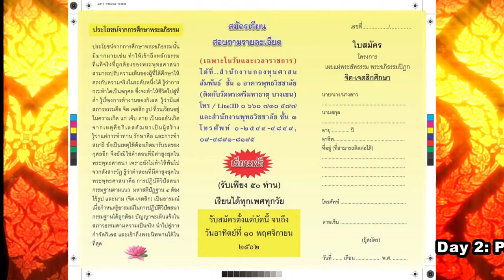Part 17 of 18 Day 2 of The Meditations Practicing Dhamma ธรรมปฏิบัติ ณ พุทธวิชชาลัย วันที่ ๒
Since the Day 1st 17/11/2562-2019,the Abhidhamma Studies have been studying and teaching, the examination was cancelled because of the Covid 19 or the Coronavirus 2019. It is due to the well organising for the social distancing for all over the country, Thailand is the one of the few countries are well doing for the none-spreader for the whole country for several days without the patience who are suffering because of the whole country is become one aim that no spreading the virus, uptodates today, 02/08/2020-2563.
 This video is a part the Project of International Tipitaka Studies at the Buddha Vijjalaya Building which is started with the Abhidhamma studies at Phranakhon Rajabhat University, for the well being of the better life nearby the Wat Phra Sri Mahadhatu, Bangkhen, BKK, Thailand. The Abhidhamma is one of the three fold of Tipitaka or Tripitaka. This is one of the Project "The  International Tipitaka Studies." This project has been starting since November 17, 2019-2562. The Project is sponsored by Associate Prof. Dr. Pruaeng Kijratphorn, the Rector of Phra Nakhorn Rajabhat University and Dr.Suleemas Sutthisamphat, the Founder of the United Foods of Thailand and President of Abhidhamma of Thailand Foundation has been joining adventure to offer a free classes for all walking of life to study the 4 Pramattha Dhammas, Citta,Cetasika,Rupa and Nibbana, etc.
  This is the ending Course of the Abhidhamma Studies of the First Program of Citta; Cetasika; Rupa and Nibbana, there are 17 days of the whole course for Tri Sikkhas developing to all walking life and Human resource of the Rajabhat Phraknon University and the Abhidhamma Foundation of Thailand.These three days of Dhamma Practicing which are held on July 31, and August1-2, 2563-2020. The Masters of the Samatha and Vipassana Teachers, such as Phra Tepvisuddhimuni (Phramaha Boonchit, Section 5 of Wat Mahadhatu, BKK,Thailand); Phra Maha Pranom Dhammalankaro, Wat Jarkdaeng, Dr.Suleemas Sutthisamphatana, the President of Abhidhamma Foundation of Thailand, Ajahn Dissagrid Sassanavej and    Ajahn Anatthachai Luaeng-amornchai etc.
The Day 2nd & Part 1/18.1:(19 parts) These three days of Dhamma Practicing VDOs which were holding on July 31, and August1-2, 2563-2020. The Masters of the Samatha and Vipassana Teachers, such as Phra Tepvisuddhimuni (Phramaha Boonchit, Section 5 of Wat Mahadhatu, BKK,Thailand); Phra Maha Pranom Dhammalankaro, Wat Jarkdaeng, Dr.Suleemas Sutthisamphatana, the President of Abhidhamma Foundation of Thailand, Ajahn Dissagrid Sassanavej and    Ajahn Anatthachai Luaeng-amornchai etc., at the Buddha Vijjalaya Building, Rajbhat Phra Nakhon University, BKK, Thailand, be held on July 31; and August 1-2, 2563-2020. This Practising is for the One who needs to go beyond the suffering, according to the Four Noble Truths, ...No one can buy or nor robber this practising, One must Educate and Practice by oneself. Niether Buddha nor any teacher can tell us only the way, the rest is One must struggle, smuggle, multiple cultivate,motivate and develope by oneself,only. All ways are given by the Masters, the Passions are developing by oneself.
 การอบรมวันที่ ๒/๓ วันเสาร์ที่  1 สิงหาคม 2563 วีดิโอนี้เป็นส่วนหนึ่งของการเรียนการสอนพระอภิธรรมภาคพิเศษสำหรับพัฒนาคุณภาพชีวิตบุคลากรทุกชาติ ศาสนา ที่สนใจมาเรียนรู้เรื่องพระอภิธรรม ณ อาคารพุทธวิชชาลัย มหาวิทยาลัยราชภัฏพระนคร วัดพระศรีมหาธาตุ บางเขน กรุงเทพมหานคร ประเทศไทย ได้ทำการปฐมนิเทศในการสอนและเรียนเมื่อวันที่ 17 พ.ย. พุทธศักราช 2562 ซึ่งเป็นส่วนหนึ่งในการให้องค์ความรู้ด้านพระอภิธรรมฟรีแก่สังคมนำโดยรองศาสตราจารย์ ดร.เปรื่อง กิจรัตน์ภร อธิการบดี ม.ราชภัฏพระนคร และ ดร.ศุลีมาศ สุทธิสัมพัทน์ ปธ.มูลนิธิพระอภิธรรมแห่งประเทศไทย สอนโดย พระครูสมุห์ทวี เกตุธมฺโม, พระครูภาวนาธีรวรคุณ วิ. พระอาจารย์พันธ์ศักดิ์ โอภาโส และอาจารย์พัชริน แปลกพงษ์ศิริ ดลนะภา เรียนไธสง เป็นต้น
 ตอนที่ ๑/๑๘ ของวันที่ ๒/๓ ตรงกับวันเสาร์ที่ ๑ สิงหาคม ๒๕๖๓ วีดิโอนี้เป็นส่วนหนึ่งของธรรมะภาคปฏิบัตสมถะและวิปัสสนากรรมฐานของโครงการอบรมหลักสูตรอภิธรรมโดยเริ่มตั้งแต่วันที่ 31 กรกฎาคม..ถึง1-2สิงหาคม พ.ศ.2563 เป็นวันแรกของการเข้าสู่โครงการภาคปฏิบัติสมถะและวิปัสสนากรรมฐาน ตามหลักสูตรการเรียนรู้อบรมระยะสั้นของพระอภิธรรมศึกษาในภาคทฤษฎี และธรรมะภาคปฏิบัติสมถะและวิปัสสนากรรมฐาน  "จิต เจตสิก" รุ่นที่ ๑ และ "รูป นิพพาน" รุ่นที่ ๑" การเรียนการสอนพระอภิธรรม ณ อาคารพุทธวิชชาลัย ของ ม.ราชภัฏพระนคร และมูลนิธิพระอภิธรรมแห่งประเทศไทย โดยมีคณาจารย์ด้านวิปัสสนาจารย์ เช่น พระเทพวิสุทธิมุนี พระวิปัสสนาจารย์ มจร.  พระมหาประนอม ธัมมาลังกาโร, วัดจากแดง, ดร.ศุลีมาศ สุทธิสัมพัทน์ ประธานมูลนิธิอภิธรรมแห่งประเทศไทย อาจารย์ผู้เชี่ยวชาญสังเวชนียสถาน อาจารย์ดิษกฤษ สาสนเวชชน์ และอาจารย์อาณัติชัย เหลืองอมรชัย และคณาจารย์จากม.ราชภัฏพระนคร